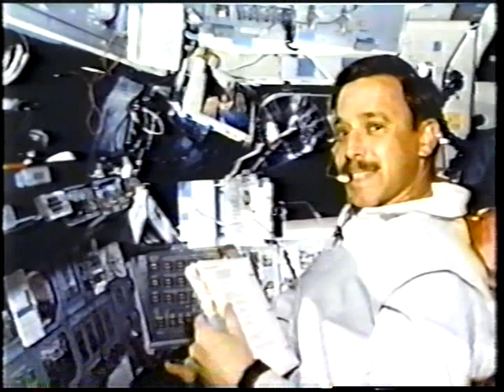Homer Baldwin: #64 - Astronaut Steve Smith Video from NASA